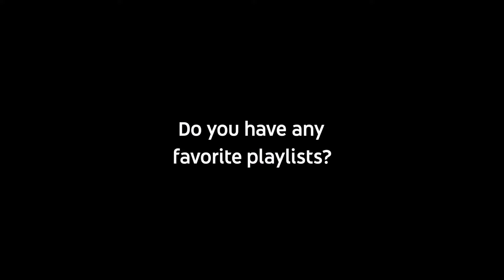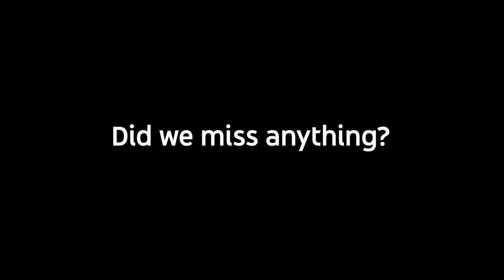Watch Selena Gomez talk about her favorite artists and songs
During Google's Launch Night In, Selena Gomez talks about how her favorite artists and songs on YouTube Music help inspire her lyrics.